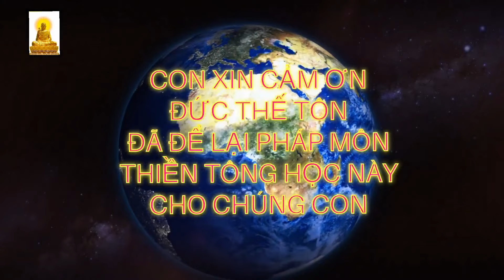ĐỊA NGỤC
✅  Cửa xuống địa ngục ở đâu trên trái đất❓
✅ Địa ngục có 18 tầng là có 18 cửa địa ngục❓
✅  Tại sao người tứ đại như Mục Kiền Liên đi xuống địa ngục được❓
✅  Khi tiếp xúc chúng sanh ở địa ngục ông Mục Kiền Liên có bị ảnh hưởng gì không❓
✅  Mục Kiền Liên kéo mẹ từ địa ngục lên bằng cách nào❓
👉 Đức Phật có tác động thay đổi nhân quả của chúng sanh không❓
👉 Tại sao Đức Phật giúp được mẹ Mục Kiền Liên thoát kiếp địa ngục❓
😲 Có người nói gặp chúng sanh ở địa ngục là thật hay giả❓
👉 Cầu cúng, ăn năn sám hối có thay đổi nhân quả, chuyển ác nghiệp thành phước nghiệp được không❓

Nguồn: Chùa Thiền Tông Tân Diệu